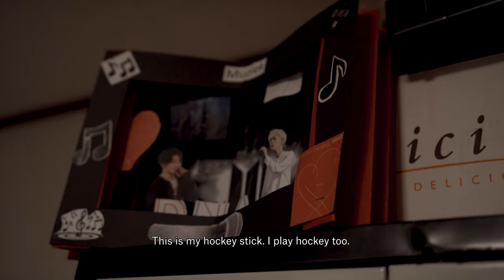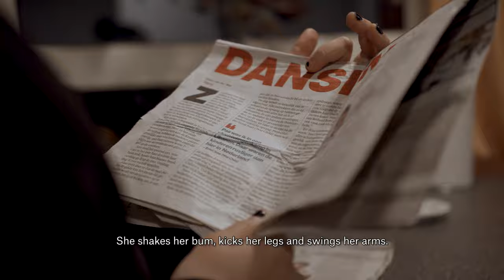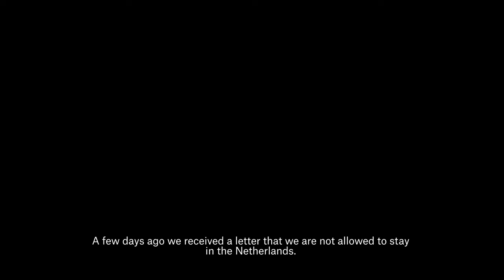Sara fled from Afghanistan (ENG)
Sara (14) escaped the violence and instability of Afghanistan in 2016 to start a new life with her family in the Netherlands. Four years later Sara and her family still face an uncertain situation - but she finds vital support and stability through the TeamUp programme.

From the very first moment Sara reached the Netherlands, she began to participate in the TeamUp programme. Activities focus on the challenges and emotions that children in Asylum Reception Centres face, including stress, fear and making new friends. Over time, the children develop resilience. They learn to make contact, confide in others and deal with their feelings.

For Sara, the activities offer distraction from the uncertain situation in which she finds herself. Her head is totally in the game. "The activity I like most is dodgeball,” she grins. “Then I have fun and feel happy again."

And that distraction is desperately needed. Her hopes and dreams for the future - that we talked about with Sara three years ago - have been hampered by feelings of sadness and fear. The family recently received a letter stating that they must prepare for their return to Afghanistan.

TeamUp is our sport and games programme. War Child has joined forces with Save the Children and UNICEF Netherlands to provide children aged from 6 to 18 with a suite of structured sports, play and movement activities. These activities ultimately help to provide children with emotional support and a much-needed sense of stability.